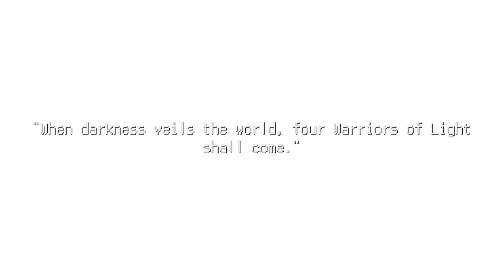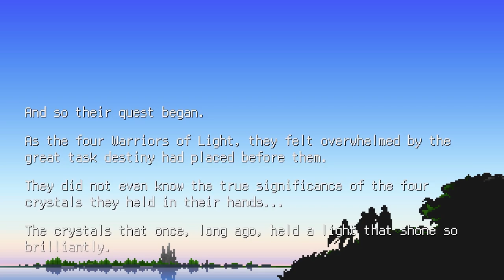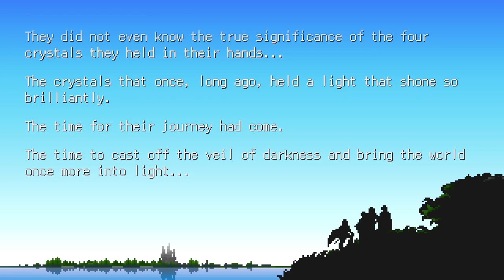Final Fantasy Pixel Remaster (FF1) Part 1 | Strangers of Paradise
And so the greatest JRPG begins, 4 Warriors of Light off to save the world and with their game, save Square Enix from losing all their money

Step back into the world of classic RPGs with Final Fantasy Pixel Remaster on PC! 🌟 Experience the game that started it all with stunning updated graphics and timeless gameplay. In this video, we dive deep into the age-old challenges of Final Fantasy, a game known for its tough battles, intricate strategies, and unforgettable quests. Whether you're a longtime fan or a new player, this remaster brings the nostalgia and difficulty of the original to life, offering a true test of your RPG skills. Are you ready to conquer the legendary first Final Fantasy? Join us on this epic journey!